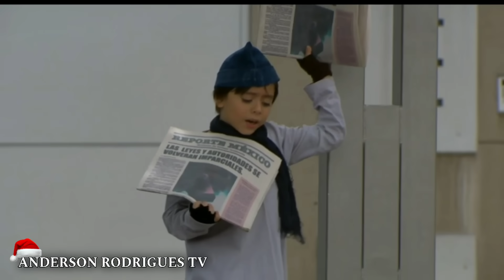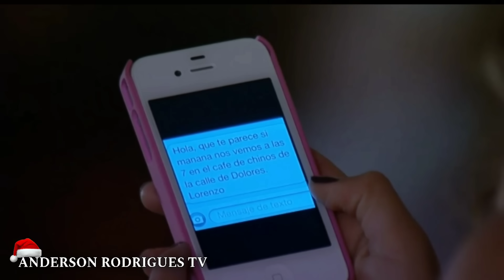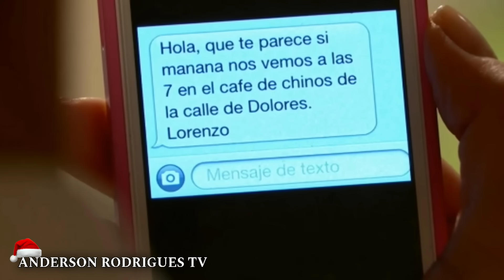Um Refúgio para o Amor - 04/12 a 08/12/2023 Resumo Semanal Completo da Novela Um Refúgio para o Amor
Olá pessoal tudo bem com vocês? Confiram agora o Resumo Semanal da novela Um Refúgio para o Amor (04/12 a 08/12/2023)

Capítulos 116,117,118,119 e 120

Confira tudo com detalhes

Resumo Completo de um Refúgio para o Amor
Resumo Semanal da Novela Mexicana Um Refúgio para o Amor